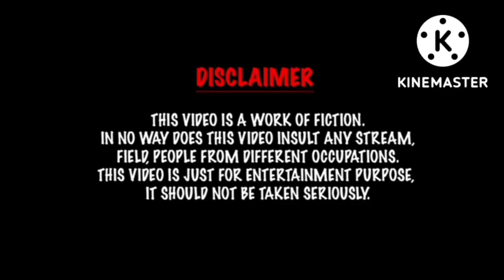Famous youtuber in female characters part 1. funny compilation of youtubers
this video is only for our entertainment purpose and all the clips used in this video are uploaded by the original youtuber # Ahsish chanchalani vines # Harsh banewal  # round 2hell # funcho  entertainment.
# tungjang memes